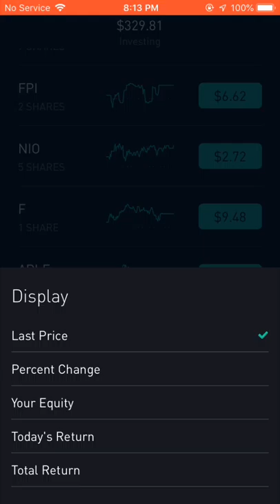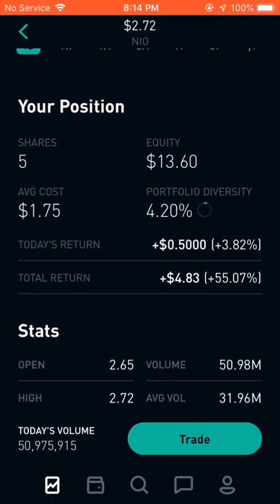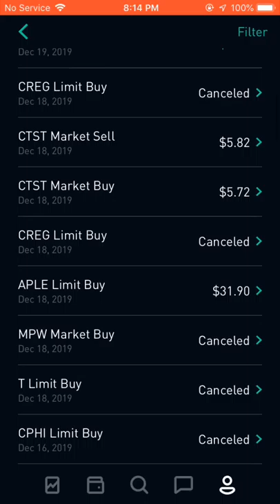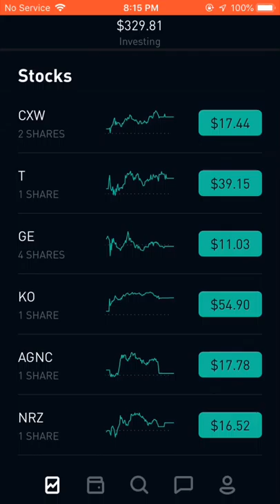InboxDollars,Robinhood Goals for 2020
About me : My name is William Aspiring Content Creator ,Entrepreneur And Inverstor This video is about my 2020 goals and where I want to be in the future on Robinhood and inbox dollars

If any of this content I published helps you or anybody you know that can be helpful please like and subscribe and hit the bell for notification on all my videos

All links below will never charge you a fee unless it is stated on the only purpose of the league is to give me a small commission that will help the Channel